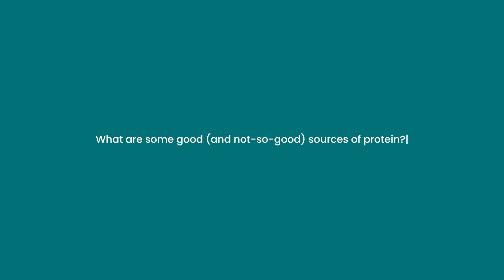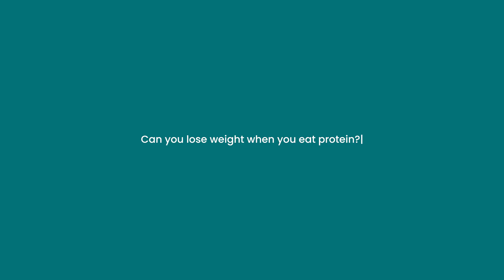You’re Not Getting Enough Protein, And It’s Hurting More Than Your Muscles | Don’t Look Up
Protein: muscle fuel, longevity molecule, or overhyped diet fad?

Dr. Ted Achacoso and Dr. Scott Sherr break down the real role of protein in your body — and why it matters just as much for aging adults as it does for athletes. Spoiler: it’s not just about muscle.

In this episode of Don’t Look Up, we go deeper than macros. From amino acid profiles to vegetarian pitfalls, we explore how protein influences metabolism, mood, muscle mass, and mortality — and why how you source it matters just as much as how much.

Yes, protein helps with weight loss and muscle recovery. But it’s also a raw material for enzymes, hormones, and immune health. Whether you’re plant-based, paleo, or protein-curious, this conversation will challenge what you thought you knew.

We cover:
- What protein actually is and why it matters
- Why older adults need more protein, not less
- The truth about protein and fat loss
- Why vegetarian and vegan diets require extra care — and sometimes supplementation

Video Chapters:
00:00 Don’t Look Up: Protein
00:22 What Is Protein and What Does It Do?
01:09 Best and Worst Sources of Protein
03:35 Should You Eat Legumes and Grains for Protein?
05:00 How Much Protein Do You Really Need?
06:30 Protein Needs as You Age
07:55 Protein and Fat Loss
09:30 Can Vegetarians Get Enough Protein?
11:45 How Meat Changed the Human Brain